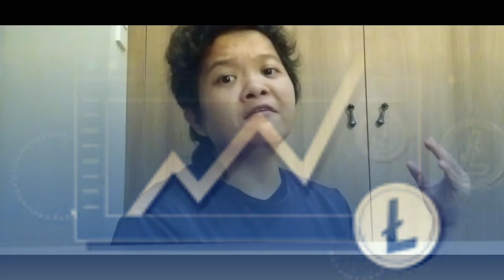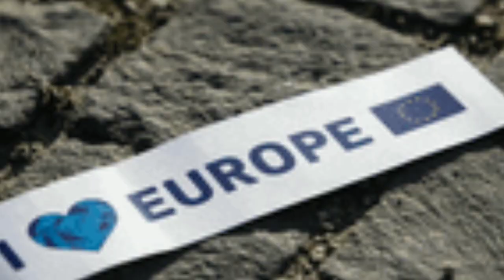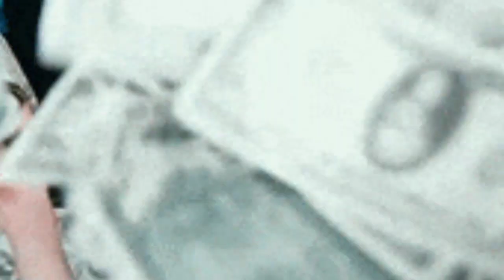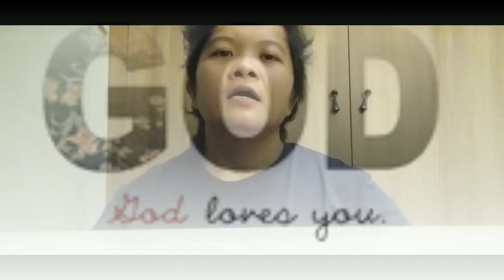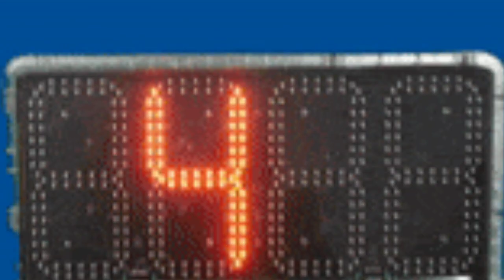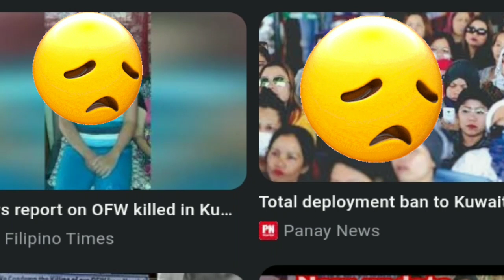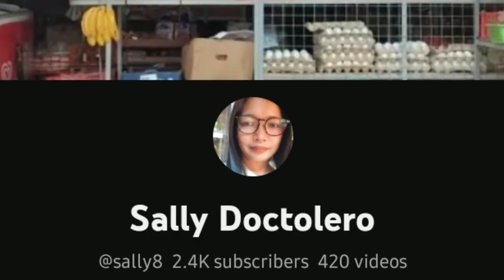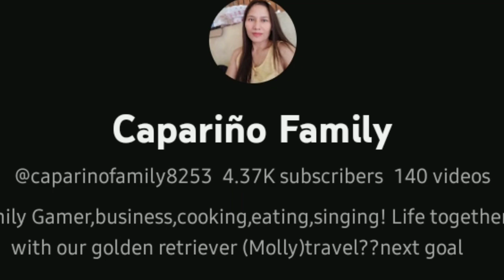Most Country Na Madaming O.F.W Eighty-Five Vlog